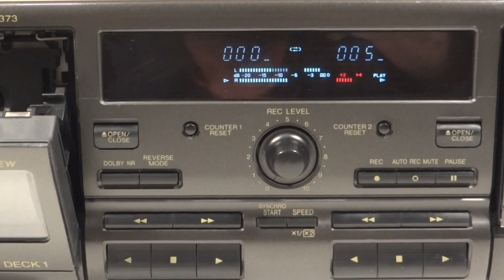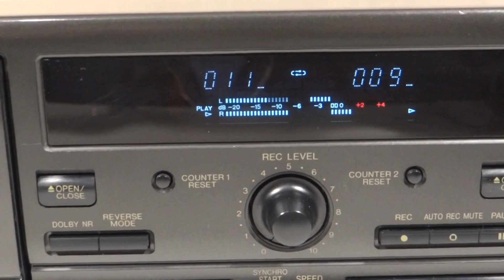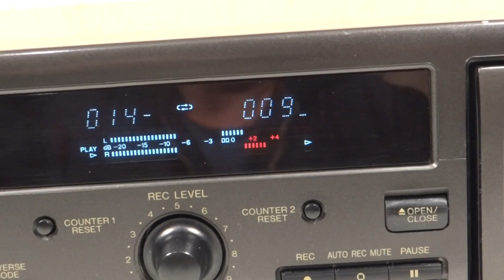DECK TAPE PLAYER CASETERA TECHNICS RS-TR373 JAPAN 1994 ROCKY BURNETTE